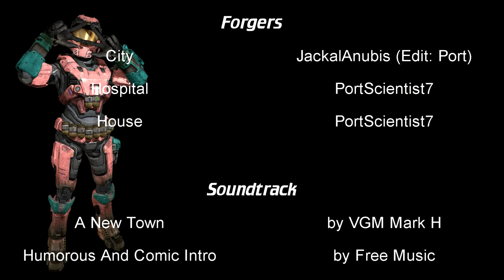Roommate Stories [Episode Redux]: The Pilot's Pilot (Halo: Reach Machinima)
Devin is back and he's down bad. What does life have in store for him now that they lost the house?